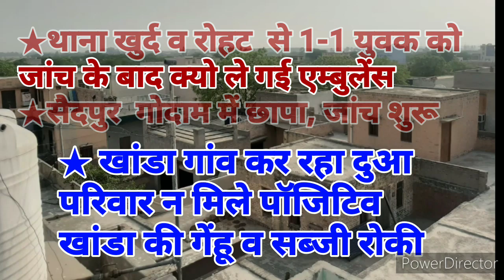# Corona # ★थाना खुर्द व रोहट से 1-1 युवक को जांच के बाद क्यो ले गई एम्बुलेंस ★सैदपुर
# Corona # ★थाना खुर्द व रोहट  से 1-1 युवक को  जांच के बाद क्यो ले गई एम्बुलेंस ★सैदपुर में छापा, जांच शुरू, खांडा की कोरोना अपडेट